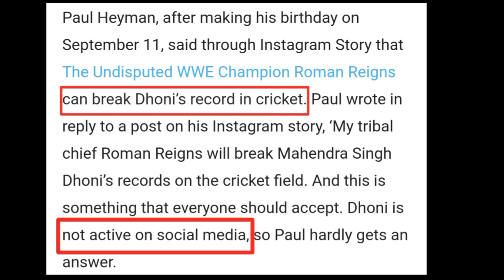WWE Raw 12 September 2022 highlights - Seth Rollins vs Bobby Leshley Match Prediction.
1} WWE Raw 12 September 2022 highlights - Seth Rollins vs Bobby Leshley Match Prediction.

2} Roman Reigns break MS. Dhoni record.

3} Bianca Belair vs. Bayley Confirmed.

4} The Judgment Day destroyed Edge in raw 2022 today.